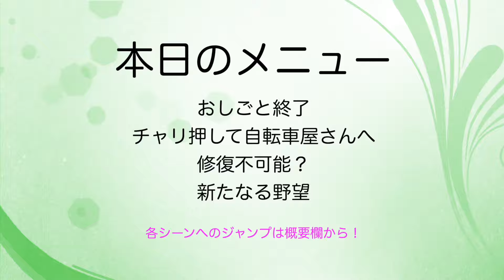「自転車再生計画」何年もフォったらかしだった和子さんのママチャリは使えるのか？ 還暦Vlog第185話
放置されていた和子さんのママチャリを行動範囲拡大のために再生させて使いたいぢぃちゃんは、近くのセオサイクルに話を聞きにいきました。TB1eという電動自転車を狙っています。

0:00 還暦Vlog第185話はじまり
0:27メニュー
0:32 仕事帰りに今日の予定確認
1:23 ママチャリを再生して使えるようにしよう
2:47 団地の自転車置き場
3:01 思った以上に悲惨な状態
3:26 診断中
4:08 診断結果は？
4:58 スポークが2本外れていた
5:48 タリーズでクールダウン＆和子さんに報告
6:34 また散財してしまうのか？

59才と8カ月でビデオブログをはじめました。

2021年4月に定年を迎えますが、住宅ローンが73才まであるので、働き続けなくてはなりません(^▽^;)

65才で年金を貰えるまでは、バスの運転手をするつもりです。

使用機材
カメラ
【GoPro HERO9 Black】
【DJI Pocket2】
【Apple iPhone XR】
【SONY DSC WX-800】
【SONY ZV-1】

マイク
【SONY ECM-C10】
【SONY ECM-CS3】
【audio-technica AT9901】

編集
Adobe PremierePro
DaVinci Resolve